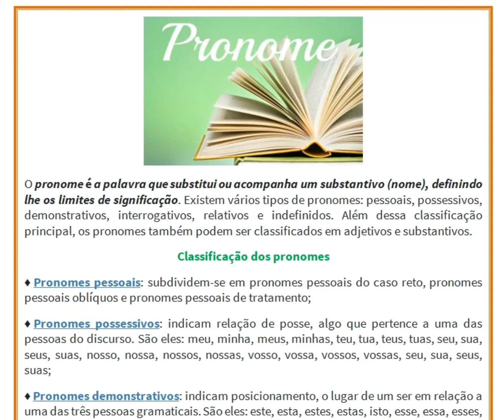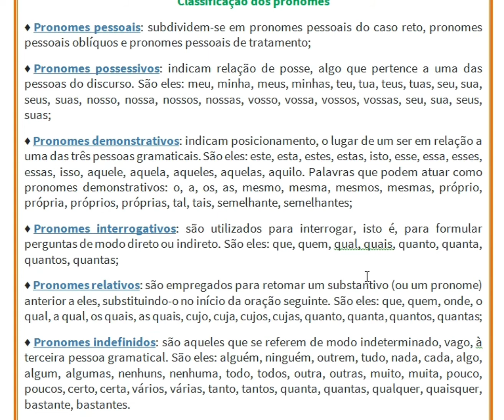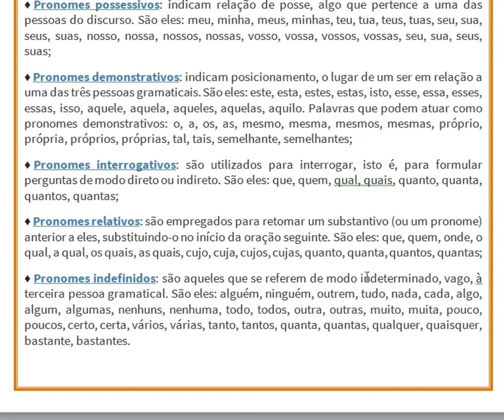PRONOMES : DEFINIÇÃO E CLASSIFICAÇÃO